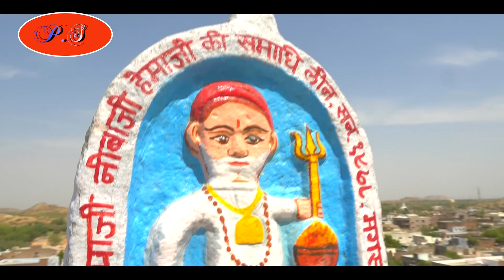Rudo NE rupalo ma Asapura to devro by Prajapat studio Bisalpur